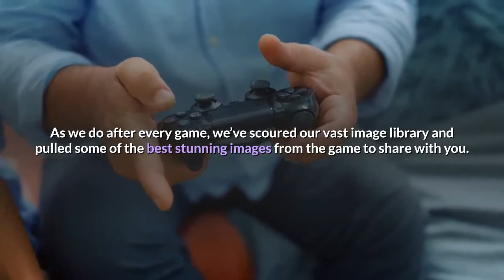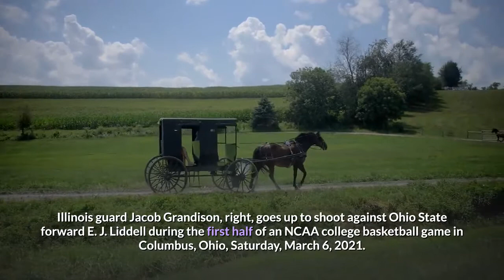PHOTOS Ohio State basketball loses to Illinois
Ohio State almost finished the regular season with a win to grab some momentum back, but couldn’t finish the deal, instead losing its fourth straight game to lock in fifth place in the Big Ten. It wasn’t the prettiest game, especially with the troubles the Buckeyes had in scoring the basketball down the stretch to seal the deal, but it was still an entertaining game for anyone watching with lots of action back and forth. As we do after every game, we’ve scoured our vast image library and pulled some of the best stunning images from the game to share with you. It may have been a loss for OSU, but there were still a lot of amazing moments to share in pictures. Here are some of the best photos from Ohio State’s loss to Illinois on Saturday. Illinois v Ohio StateCOLUMBUS, OH – MARCH 6: Duane Washington Jr. #4 of the Ohio State Buckeyes and Da'Monte…COLUMBUS, OH – MARCH 6: Duane Washington Jr. #4 of the Ohio State Buckeyes and Da'Monte Williams #20 of the Illinois Fighting Illini battle for control of the ball in the second half at Value City Arena on March 6, 2021 in Columbus, Ohio. Illinois defeated Ohio State 73-68. (Photo by Jamie Sabau/Getty Images)moreIllinois Ohio St BasketballOhio State forward E. J. Liddell, top, tries to block a shot by Illinois guard Adam Miller…Ohio State forward E. J. Liddell, top, tries to block a shot by Illinois guard Adam Miller during the second half of an NCAA college basketball game in Columbus, Ohio, Saturday, March 6, 2021. (AP Photo/Paul Vernon)moreIllinois v Ohio StateCOLUMBUS, OH – MARCH 6: E. J. Liddell #32 of the Ohio State Buckeyes celebrates after being…COLUMBUS, OH – MARCH 6: E. J. Liddell #32 of the Ohio State Buckeyes celebrates after being fouled while scoring a basket in the second half against the Illinois Fighting Illini at Value City Arena on March 6, 2021 in Columbus, Ohio. Illinois defeated Ohio State 73-68. (Photo by Jamie Sabau/Getty Images)moreIllinois Ohio St BasketballIllinois guard Ayo Dosunmu, right, goes up to shoot in front of teammate center Kofi Cockburn…Illinois guard Ayo Dosunmu, right, goes up to shoot in front of teammate center Kofi Cockburn and Ohio State forward E. J. Liddell, left, during the first half of an NCAA college basketball game in Columbus, Ohio, Saturday, March 6, 2021. (AP Photo/Paul Vernon)moreIllinois Ohio St BasketballIllinois guard Jacob Grandison, right, goes up to shoot against Ohio State forward E. J. Liddell during…Illinois guard Jacob Grandison, right, goes up to shoot against Ohio State forward E. J. Liddell during the first half of an NCAA college basketball game in Columbus, Ohio, Saturday, March 6, 2021. (AP Photo/Paul Vernon)moreIllinois v Ohio StateCOLUMBUS, OH – MARCH 6: Giorgi Bezhanishvili #15 of the Illinois Fighting Illini reaches around the…COLUMBUS, OH – MARCH 6: Giorgi Bezhanishvili #15 of the Illinois Fighting Illini reaches around the knock the ball loose from E. J.